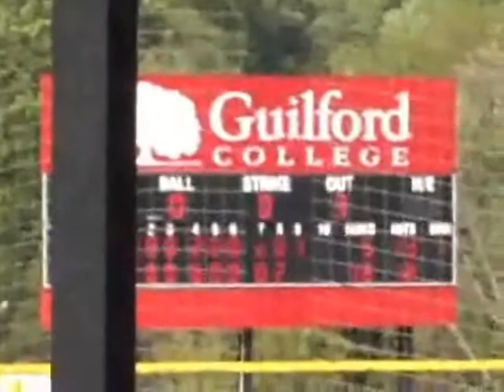Guilford Baseball vs. Eastern Mennonite 4/15/12 Highlights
The Quakers earned a 18-5 win over Eastern Mennonite to finish up a doubleheader sweep.  John Macon Smith and Justin Pittman both homered for the Quakers while Smith knocked home six RBIs.  D.J. Phillips and Zack Montalbano both chipped in with three RBIs.  Justin Morrison earned the win on the mound for the Quakers throwing five innings, striking out three.